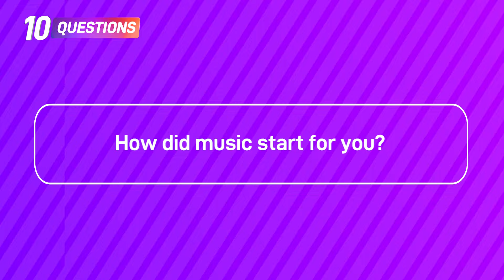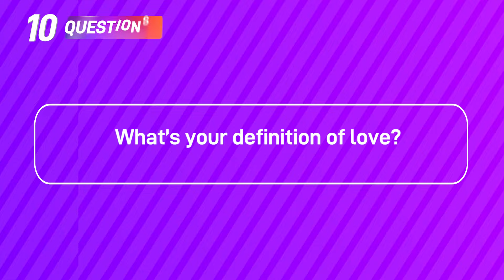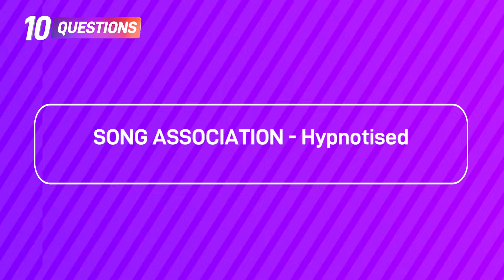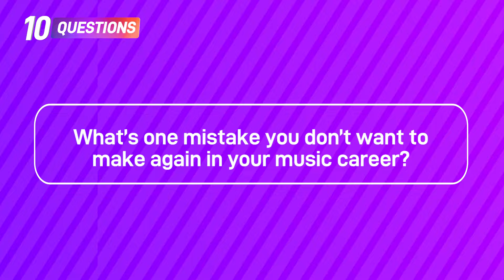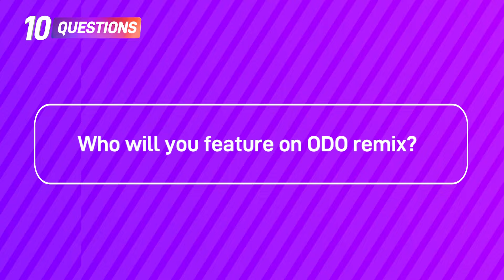10 Questions With K- JOE AMARU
K- JOE AMARU is a singer/ songwriter from Ghana based in Germany.

10 Questions is an delightful interactive show in which we get to know guests better and also dig into their intellect.

Grab a drink, enjoy! 🥂